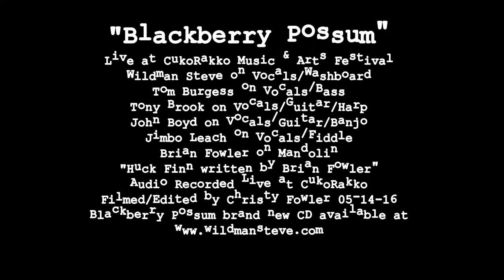Blackberry Possum, Huck Finn-original Live at CukoRakko 05-14-16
Wildman Steve on Vocals/Washboard, Tom Burgess on Vocals/Bass, Tony Brook on Vocals/Guitar/Harp, John Boyd on Vocals/Guitar/Banjo, Jimbo Leach on Vocals/Fiddle, Brian Fowler on Mandolin, audio recorded by CukoRakko sound, video/edited by Christy Fowler.